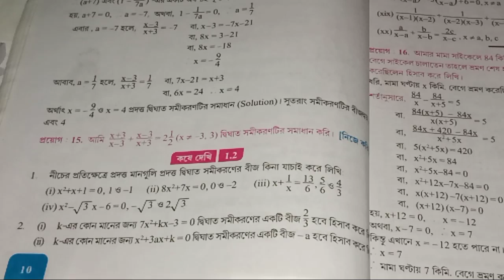একচলবিশিষ্ট দ্বিঘাত সমীকরণ - Class 10 Math Chapter -1(Part -3) | Ex - 1.2 | WBBSE | Manna's Coaching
আজ আমি তোমাদের শেখাবো
ক্লাস - 10
চ্যাপ্টার - 1 (একচলবিশিষ্ট দ্বিঘাত সমীকরণ )
পার্ট - 3

আমি ডিটেলস এ তোমাদের পুরো চ্যাপ্টার  টা বুঝিয়েছি,আশা করি তোমরা বুঝতে পারবে।

যদি কোনো ডাউট থাকে কমেন্ট করে জানাবে।

Keep supporting.

With love
Manna's Coaching